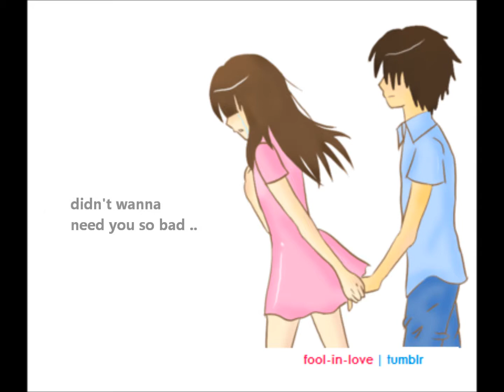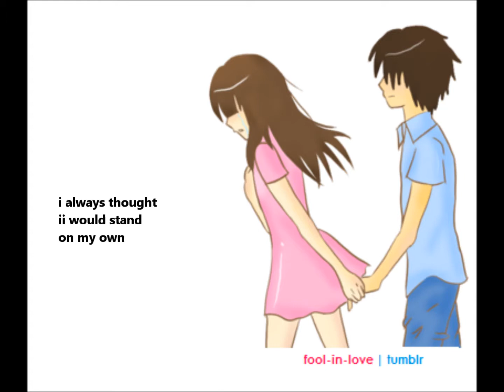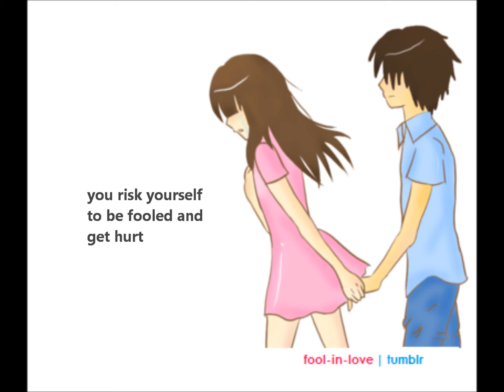the way i do by marcos hernandez